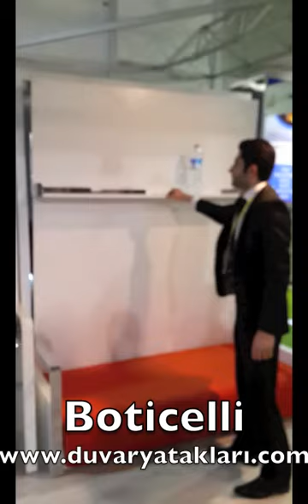Duvar Yatakları Projesi